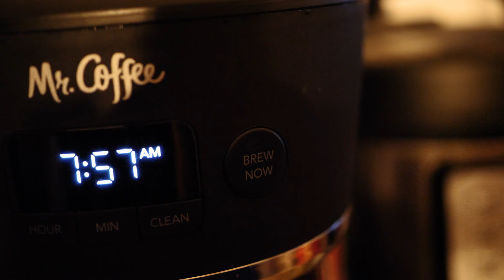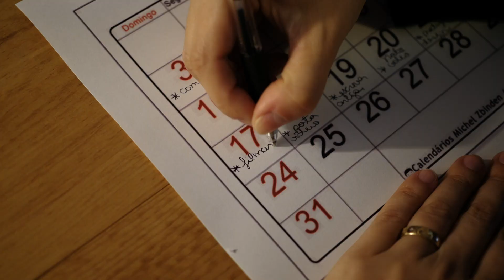Bastidores da VIDA REAL | O Que a Internet NÃO Mostra : Vlog De Domingo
E até mesmo já chegou a se comparar, e se sentir triste por ter uma vida "comum e monótona", se olhando no espelho enxergando a si em uma versão sem filtro buscando uma realidade perfeita inexistente...

Eu fiz esse sunday vlog vídeo para mostrar que todos somos iguais nos bastidores.

Eu estou falando de pessoas.

Eu, você e outras.

Pessoas normais, com rotinas do lar, trabalho, estudo, cansaço e sem retoques.

A tecnologia é incrível, mas não vamos nos desconectar da realidade.

Vou ali lavar mais uma louça enquanto você assiste esse vídeo 😅

Até mais!

Joga Pro Universo

Acesse e Baixe GRÁTIS esse PRESENTE que preparamos para nossos inscritos